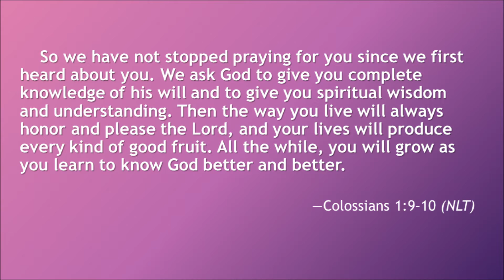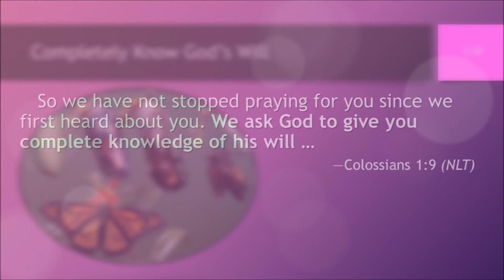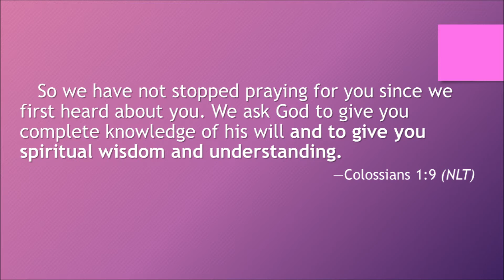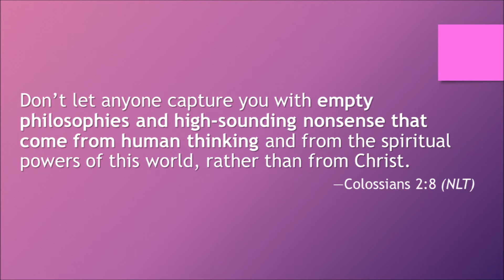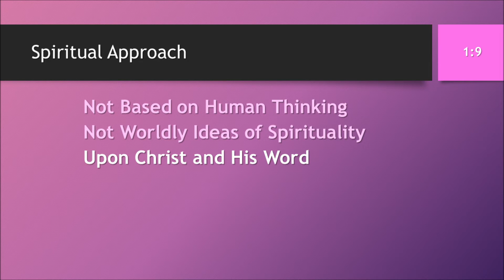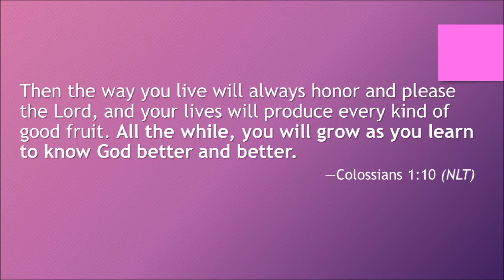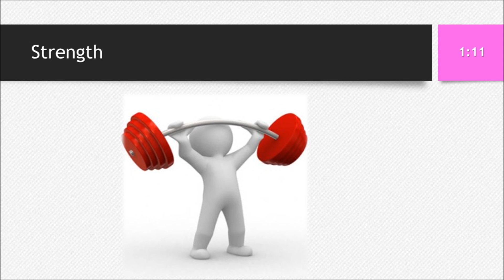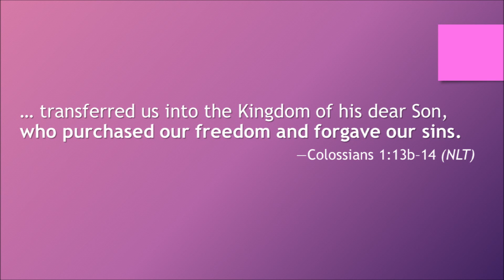Colossians 1:9-14 - Pray Better for Believers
Pastor Gary McCall continues the study on Colossians at Bible Center Church in Luling, LA.